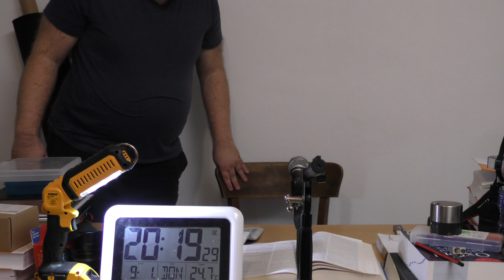mit Caffée und Solinger Tageblatt vom 9. Januar 2020